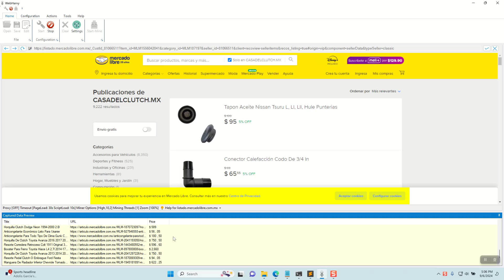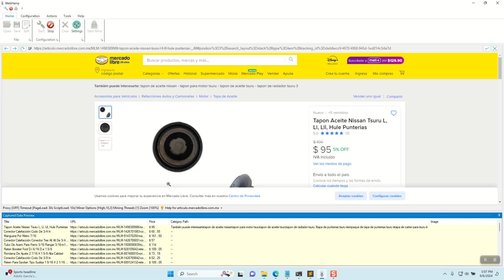Scrape Product Data from Mercadolibre.com